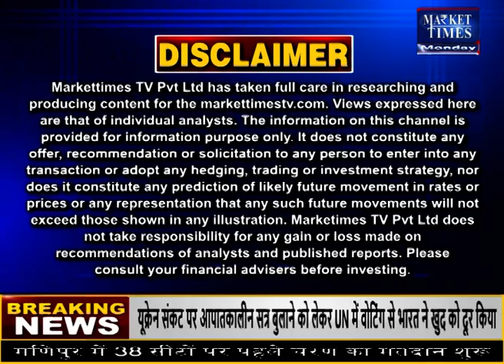क्या आपके राज्य में फिर होगी बारिश ? Market Times TV